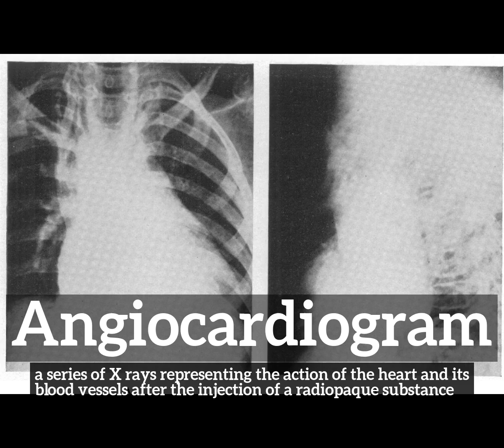How Does Angiocardiogram Look? | What is Angiocardiogram? | How to Say Angiocardiogram in English?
Learn how to pronounce angiocardiogram with Imago Spectrum.

What is angiocardiogram?
How does angiocardiogram look?
How to say angiocardiogram in English?
What does angiocardiogram represent?
What is the defintion of angiocardiogram?

Imago Spectrum allows you to easily memorize common English words and phrases by joining visual and auditory learning environments into a short video. Focus on the images and repeat angiocardiogram several times for best retention results.

In this video we are speaking the word, angiocardiogram. Do take note of how angiocardiogram is spelled.
The definition of angiocardiogram is listed below the word in the video.
Angiocardiogram:  a series of X rays representing the action of the heart and its blood vessels after the injection of a radiopaque substance